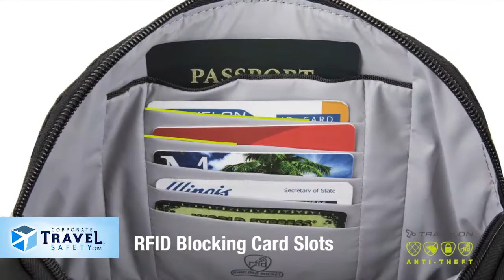Anti-Theft Essential Messenger Bag with RFID Blocking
Look smart and have peace of mind with this mid-sized bag messenger style travel bag. Lightweight and functional this bag looks good day or evening.

Slash-proof main compartment and interior pockets and card slots provide organization. Adjustable cut-proof shoulder strap attaches to post or chair.

Corporate Travel Safety, LLC
Calabasas California 91302